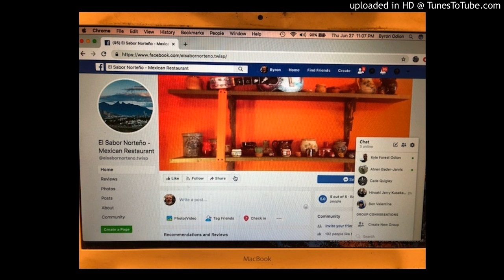Brayan Daniel Interview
My name is Byron Odion. I live in the Methow Valley in Eastern Washington. I produce a series of conversations through Off the Wall Productions I call “Voices Of The Methow”. I am also associated with Radio Station KTRT 97.5 The Root as a remote recorder. I was walking down the street today in Twisp (6/27/19), and i was literally "Blown away" by a man playing outside the Mexican Restaurant EL Sabor Norteno. As you will hear Brayan Daniel was tearing it up on a tenor Sax. What a gift to hear such beautiful music! Check him out on I tunes, spotify, and you tube. You can find him playing outside the restaurant as well as working inside! Also If you haven't been to El Sabor Norteno yet, Be sure and check it out! Good Food and Good People! I hope you enjoy the interview as much as I did recording it! Muy Bien Hecho Brayan!